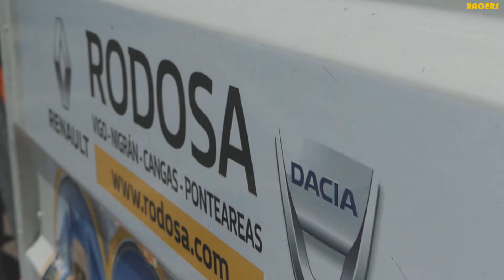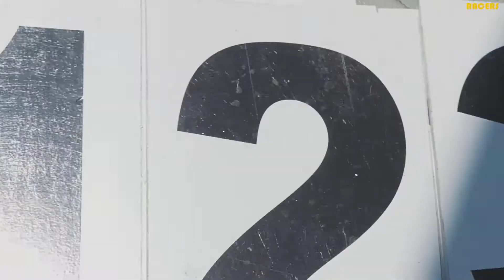¡A SACAR CODOS! Un gallego en el CPK portugués... Karting PURO Y DURO con Christian Dominguez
Conoce a Christian Dominguez, piloto gallego que compite en el CPK portugués.